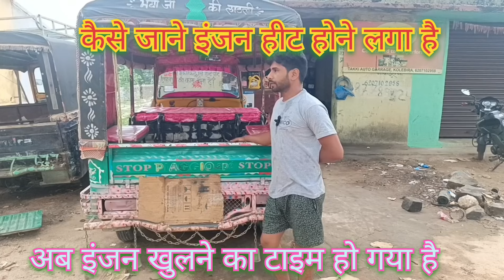enjan over hit kiyun hone lagta he @ManojDey